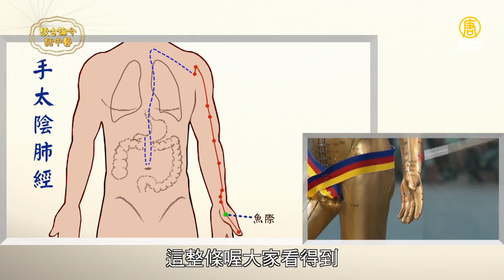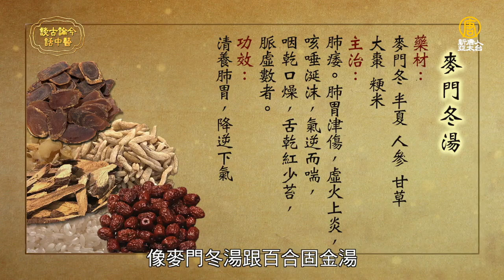擊退咳嗽 按鎖骨1穴位 哪種咳嗽不能吃水果？｜陳俊如 醫師｜413｜談古論今話中醫｜中醫知識CooL